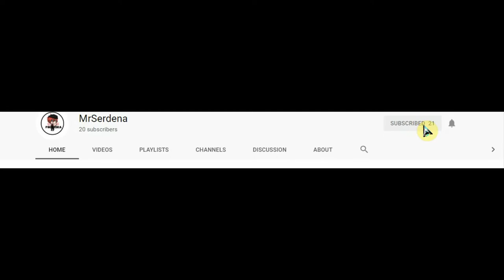Building Block Machine | Growtopia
So What's Up guys Today is have new update that we called Building Block Machine!
if you Watch Till The End! Comment MrSerdena.